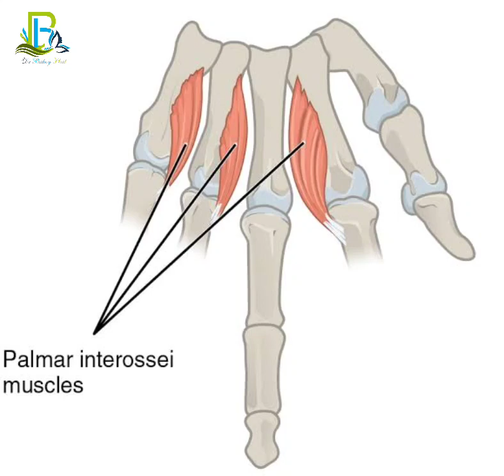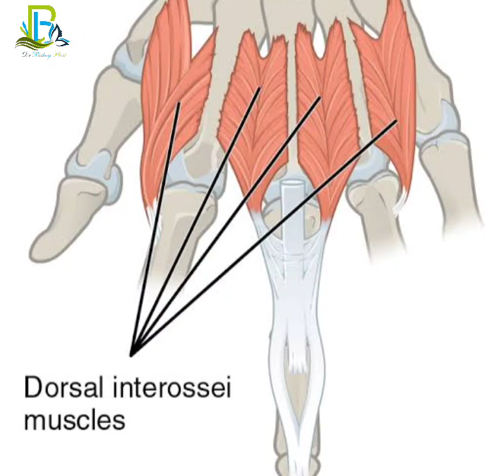MRCS Shots : Hands Interossie - Anatomical Philosophy